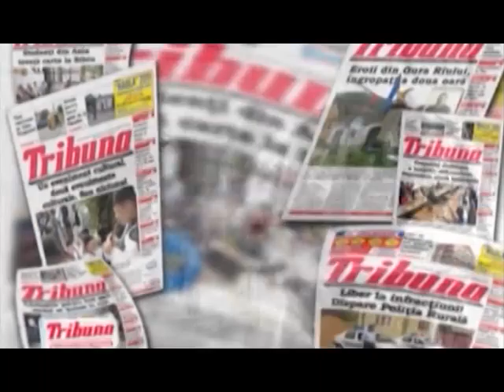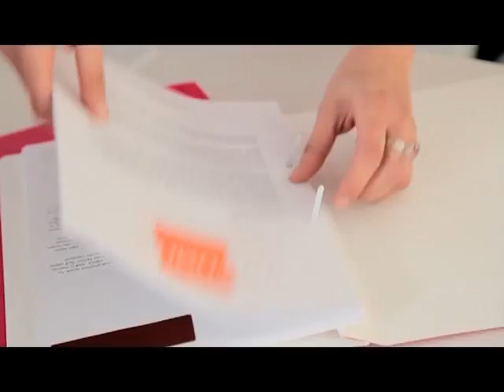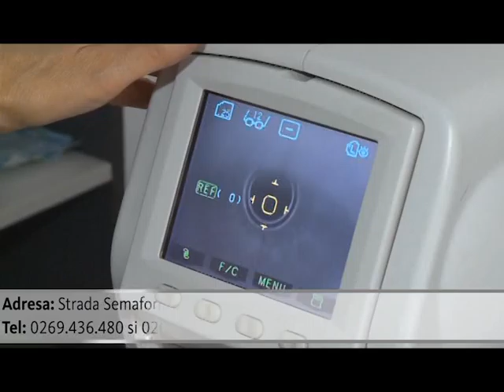RALUCA SI RAZVAN 06 MAI 2015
Ciprian Ciocan si Gheorghe Bichicean